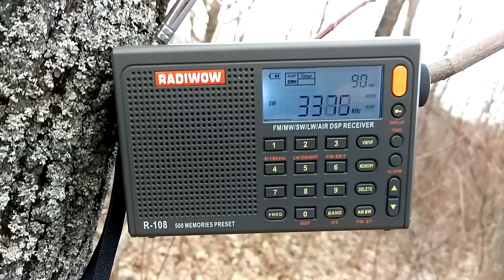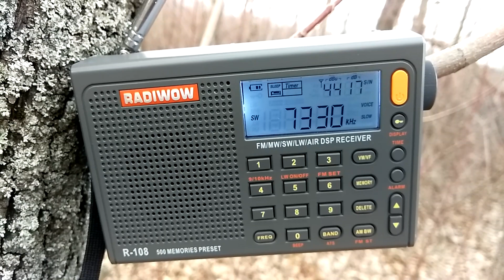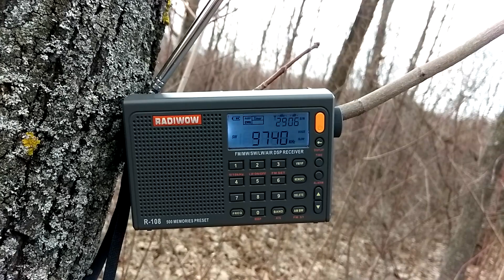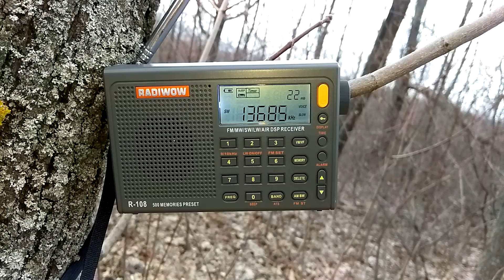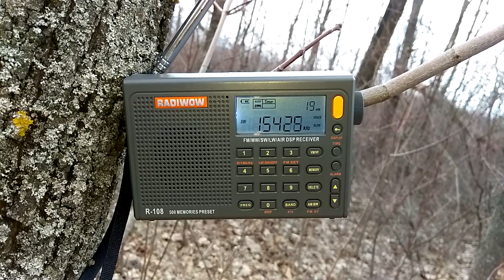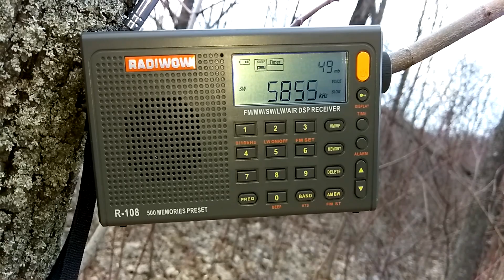RadiWOW R 108 на кв.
Тест приёма на коротких  волнах.
В режиме сканирования частот.